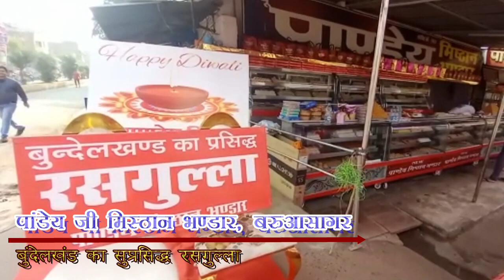ऊंची पुलिया से नीचे गिरा आलू से लदा हुआ ट्रक, ऐसे निकाले गए चालक व सहचालक।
Report : Rajendra Tiwari